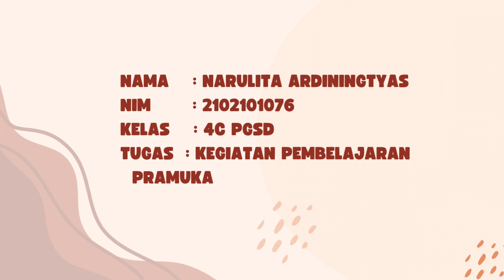Praktek Membina "menyampaikan pendapatnya tentang lingkungan"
Materi disajikan oleh NARULITA ARDININGTYASmahasiswa program studi Pendidikan Guru Sekolah Dasar